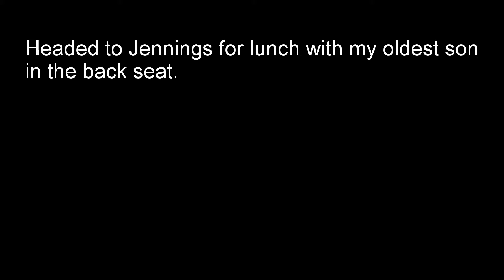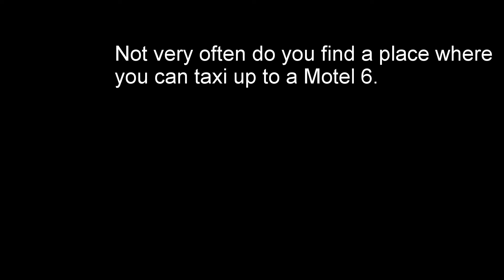Jennings lunch trip